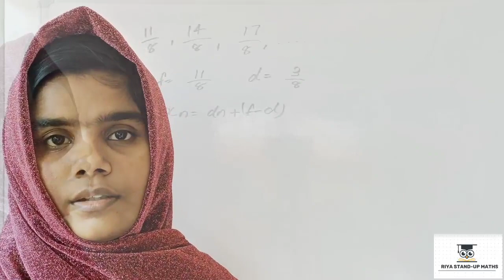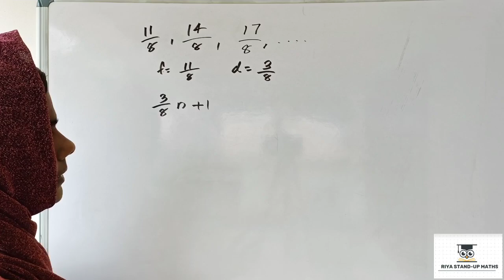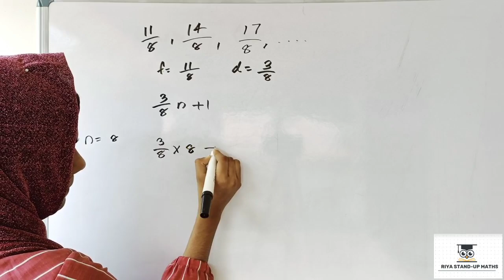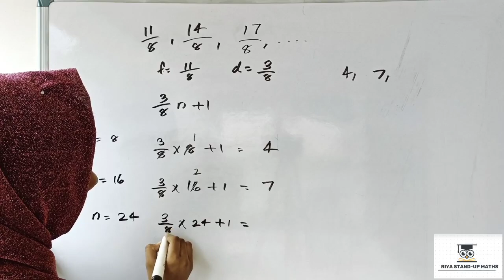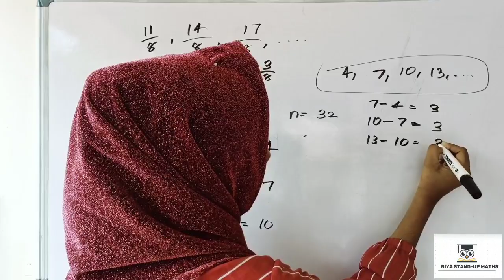Kerala syllabus 10th class maths chapter 1 Arithmetic Sequence part 15||MATHEMATICS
10th maths chapter 1 Arithmetic Sequence
10th maths chapter 1 Arithmetic Sequence Part 15
Class 10 maths chapter 1
Arithmetic Sequence